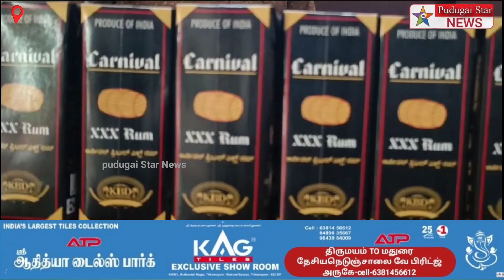கர்நாடக மதுபாட்டில்களை உணவகத்தில் வைத்து விற்பனை செய்த உரிமையாளர் கைது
Captain news
Sun News
Jaya news
Puthiya thalaimurai news
Raj news
accident news
thefte news
sitting news
smuggling news
cinema news
grame news
village news
sports news
school news
article news
political news
accident news
India news
world news
sports news